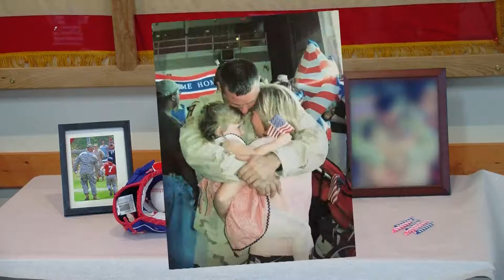2019 04 10 American Legion Commander